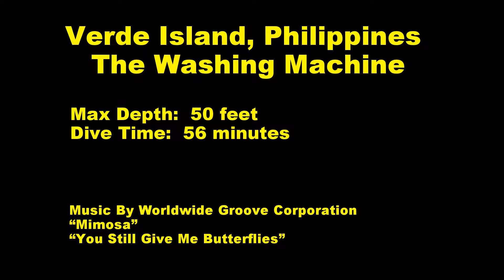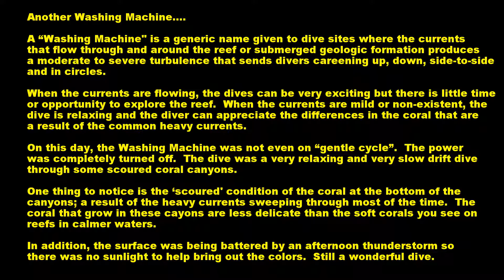Scuba Diving the Philippines - Verde Island, Sea Snakes, Lion Fish and More May 2016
A day of diving at Verde Island, Philippines can't possibly last long enough.  This was the third and last dive of our day there - The Washing Machine.  There was no current so the dive was a gentle drift dive through the normally turbulent coral canyons there.  As usual, the water was clear, the fish were friendly and the coral was beautiful.  Watch for the two Sea Snakes we saw on this one.